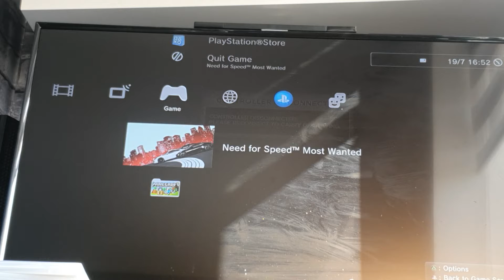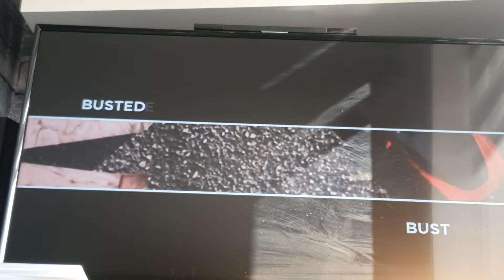in this video I cried!!!